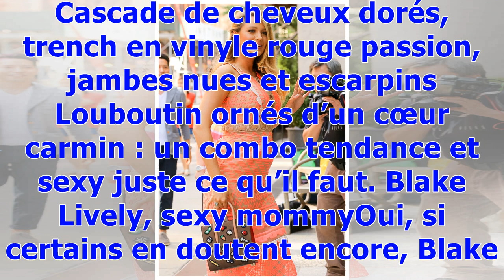Le look de St Valentin de Blake Lively est terriblement y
Wow, wow, wow. Difficile de retrouver un rythme cardiaque normal quand on regarde la photo de Blake Lively prise hier avant le défilé Michael Kors. Venue assister au show du créateur new yorkais, la bombe de Gossip Girl attirait tous les regards dans une tenue spéciale St Valentin irrésistiblement hot. Très Hot. Cascade de cheveux dorés, trench en vinyle rouge passion, jambes nues et escarpins Louboutin ornés d’un cœur carmin : un combo tendance et y juste ce qu’il faut. Blake Lively, y mo...